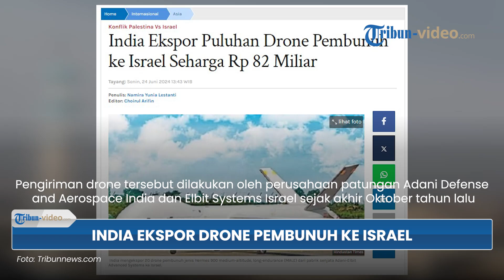Fantastis! India Ekspor Puluhan Drone 'Pembunuh' ke Israel Senilai Rp 82 Miliar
TRIBUN-VIDEO.COM - India mengekspor 20 drone pembunuh jenis Hermes 900 medium-altitude, long-endurance (MALE) dari fasilitas produksi senjata milik Adani-Elbit Advanced Systems, yang dikirimkan ke Israel.

Dikutip dari Tribun News, kabar pengiriman puluhan paket drone pembunuh oleh India ini diungkap oleh media Israel, Yedioth Ahronoth.

Pengiriman drone tersebut dilakukan oleh perusahaan patungan Adani Defense and Aerospace India dan Elbit Systems Israel sejak akhir Oktober tahun lalu.

“India telah memasok peluru artileri dan senjata kepada pasukan pendudukan Israel sejak awal perang, yang mencerminkan kemitraan strategis antara India dan pendudukan Israel,” jelas Yedioth Ahronoth, dikutip dari Al Mayadeen.

Mulanya, perusahaan Adani-Elbit Advanced Systems dibangun untuk menyuplai drone Hermes 900 kepada tentara India.

Namun, usai pabrik perakitan senjata Israel rusak, tentara Israel kesulitan mendapatkan senjata tempur.

Sehingga terancam mengalami krisis amunisi di tengah gencarnya invasi dengan Hamas dan Hizbullah.

Alasan itulah yang mendorong Netanyahu untuk melobi militer India agar pabrik senjatanya memasok Hermes 900 guna membantu serangan militer Israel.

Drone Hermes 900 yang diimpor oleh Skuadron 166 Angkatan Udara Israel menjadi senjata pembunuh paling mahal yang dimiliki Israel.

Sebab drone tersebut dilengkapi berbagai kecanggihan sensor dan muatan.

Seperti kamera elektro-optik/inframerah (EO/IR), radar aperture sintetis (SAR), radar patroli maritim, sistem intelijen sinyal (SIGINT), dan kemampuan peperangan elektronik (EW).

Hermes 900 di jual dengan perkiraan biaya 5 juta dolar AS sampai 6 juta dolar AS atau sekitar Rp 82 miliar sampai Rp 93 miliar, dikutip dari Hareetz. (Tribun-Video.com)

Artikel ini telah tayang di Tribunnews.com dengan judul India Ekspor Puluhan Drone Pembunuh ke Israel Seharga Rp 82 Miliar,
Editor: Choirul Arifin

Program: Tribun Video Update
Host: Tarisa Asmarani
Editor: Dandi Bahtiar
Uploader: Tri Hantoro